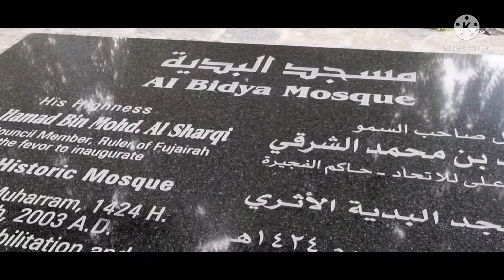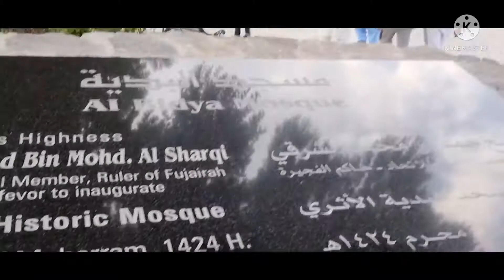KHORFAKKAN TOUR PART1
Mahabang travel at nakakapagod...